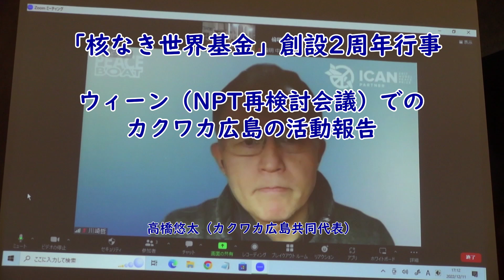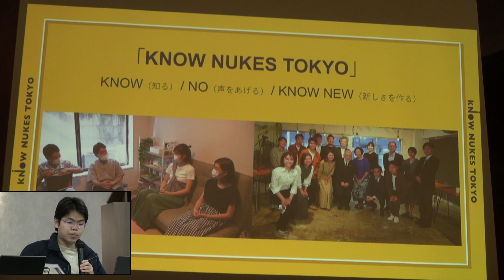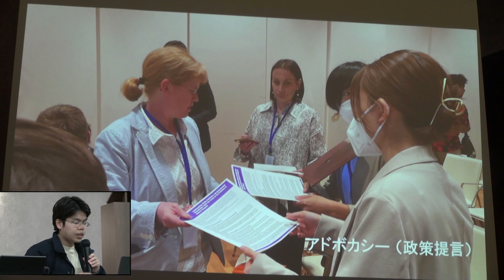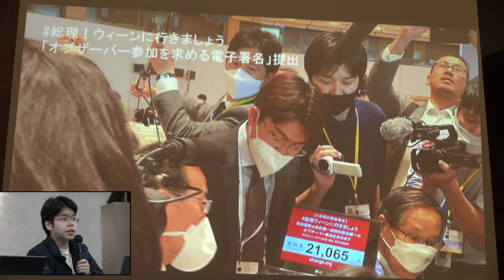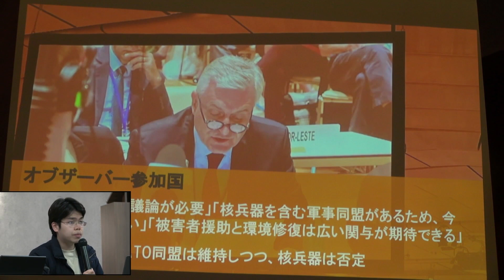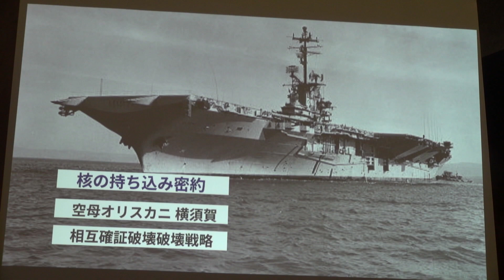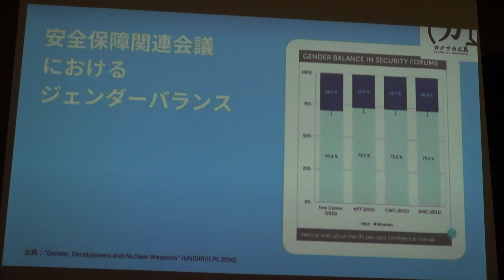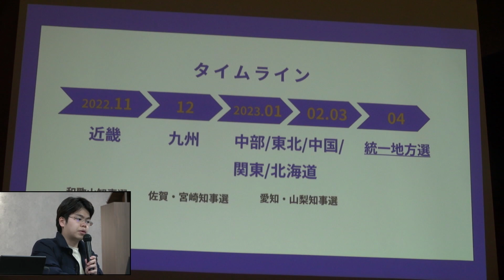2022年12月11日「核なき世界基金」創設2周年行事④報告：ウィーン（NPT再検討会議）でのカクワカ広島の活動【切り抜き動画】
2022年12月11日に世界平和記念聖堂で開催した「核なき世界基金」創設2周年行事「報告会とパネル討論会」の「④報告：ウィーン（NPT再検討会議）でのカクワカ広島の活動」部分の切り抜き動画です。

総合司会：渡部朋子（NPO法人　ANT-Hiroshima　理事長）
発表者　：高橋悠太　（カクワカ広島共同代表）

場所：世界平和記念聖堂（広島教区カテドラル）
Location: Memorial Cathedral for World Peace, Hiroshima